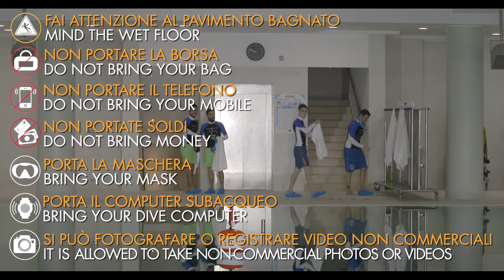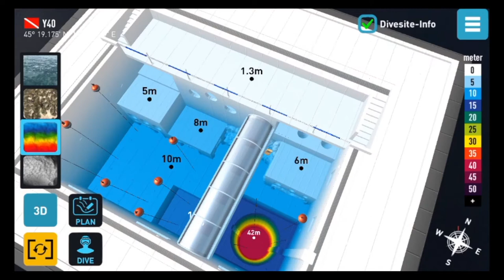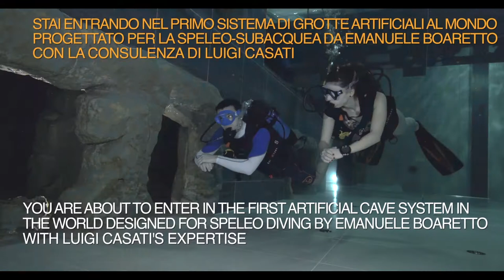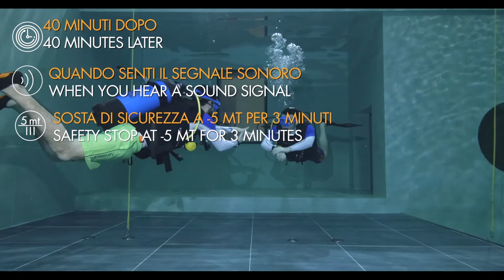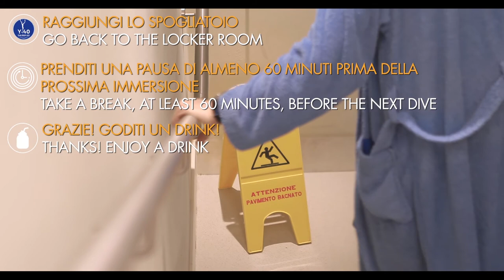Y-40 The Deep Joy / Scuba Dive Safety briefing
Questo è il video del briefing di sicurezza valido in Y-40® The Deep Joy per le immersioni scubacquee. (Versione 2019_02)

This is the Safety video that is currently playing on Y-40® The Deep Joy Scuba Dive. (Versione 2019_02)